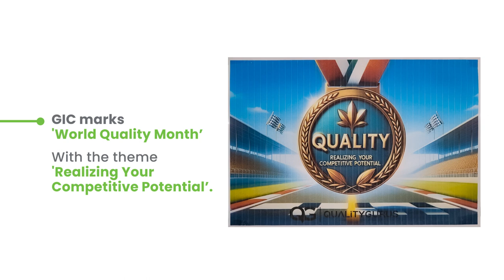World Quality Month at GIC!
GIC celebrated ‘World Quality Month’, where the spotlight shines on competitive potential and collaborative excellence.

In the heart of our efforts lies the commitment to empower innovation. As quality is not just a metric; it's our essence.

Here’s some behind-the-scenes on how GIC rallied together to elevate quality standards, making it a collective top priority.